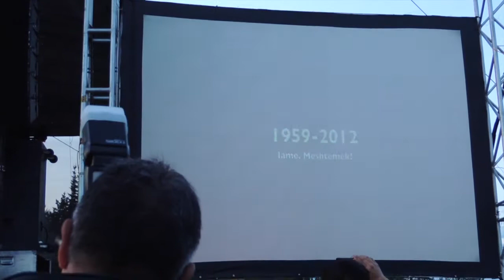[FirstNationProduction] Innu Nikamu 2014 30ième éditions (Partie 2)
en attendant la 31ième éditions. Voici quelques souvenirs du festival!